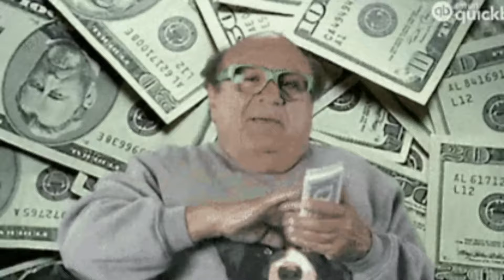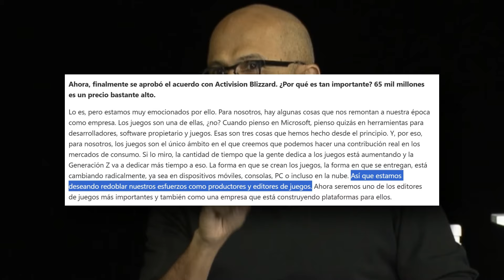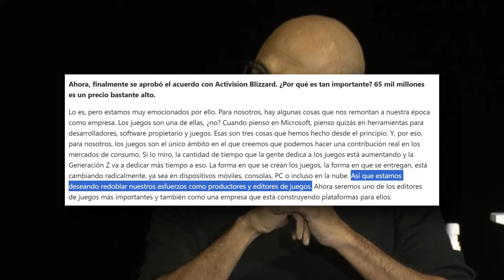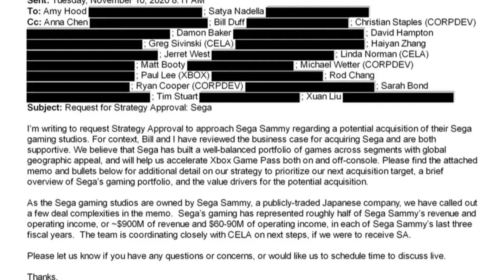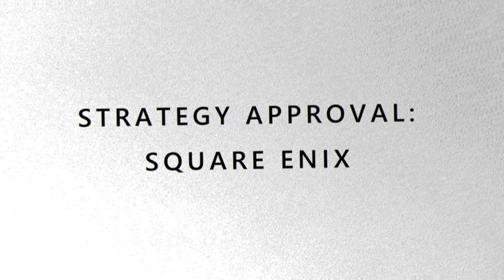XBOX LISTA PARA COMPRAR MÁS ESTUDIOS 🔴 ¿REAL o FAKE?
¡Un abrazo!